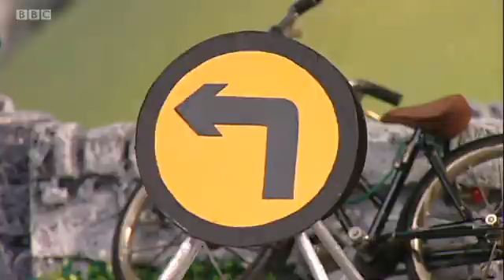Postman Pat 3x11 Postman Pat and a Job Well Done